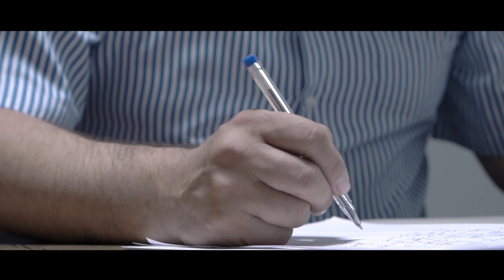"TUZOQ" MILLIY SERIAL 13-QISM